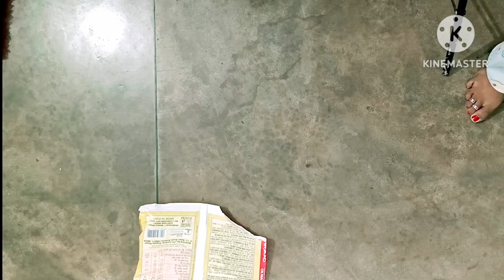old dupatta reuse ideas